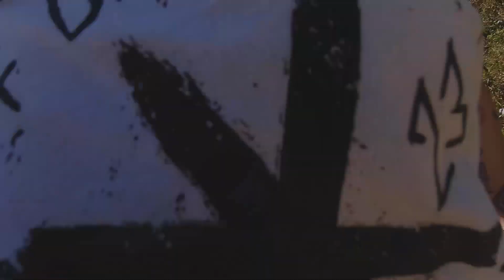Vlog 23 - Wandern in den Bergen von Sa Pa / Life2Travel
Irgendwas zwischen Wasserfälle hochklettern und vor Insekten fliehen...